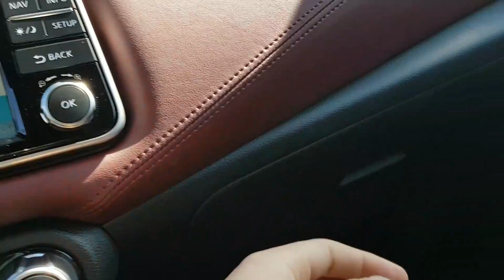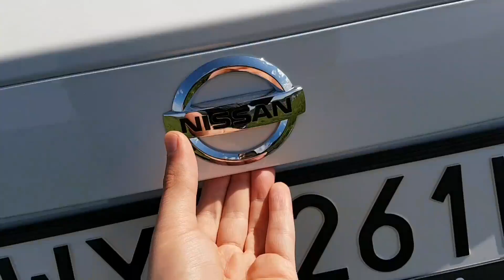New Nissan Micra 0.9 Tekna 2017 - walkaround, interior, exterior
Nowy Nissan Micra 2017. Zupełnie nowy. Walkaround, exterior, interior. Engine 0.9 90 KM Tekna white.